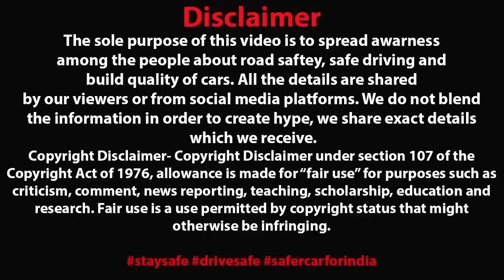जान बचाकर भागा पुलिस वाला 😱 THIS IS REALLY UNBELIEVABLE | HIGH SPEED BMW M3 VS 750